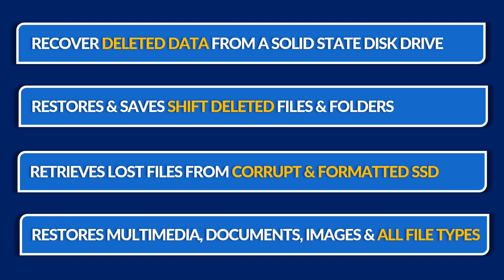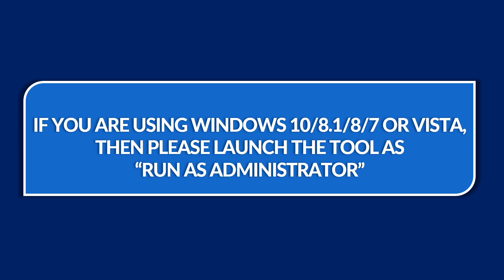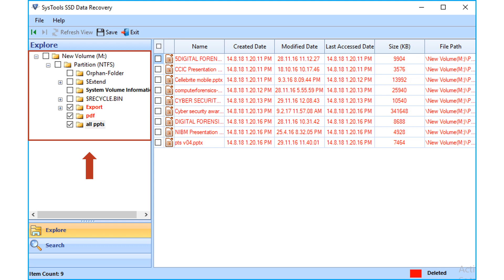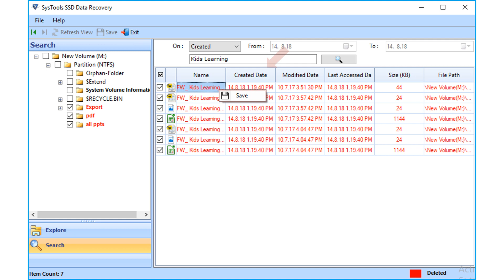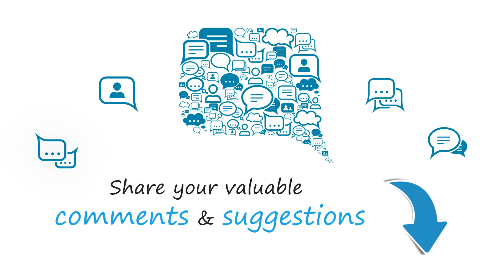How to Recover Corrupt & Permanently Deleted Data from an SSD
Are you looking for a reliable solution to recover either deleted/corrupted or formatted data from a solid-state drive, Earlier it was an uphill task for many to recover Permanently Deleted Data But not any more But we at SysTools introduce you to an easy & efficient solution with SysTools SSD Recovery software. The tool is designed in such a way that meets all your data restoration & recovery needs. Apart from recovering deleted, corrupted & formatted data, the tool also restores & saves shift deleted files & folders as well. What makes the tool even more unique is the ability to retrieve lost files from even a damaged SSD. This is a Tool, which you can trust using.
This Video Clearly shows you how to restore & recover data using the scan option feature of the software. This feature helps in recovering all the soft & hard-deleted data from any SSD.
Supports Brands Like SanDisk, HP, Moser Baer, Kingston, Sony, Toshiba, etc.
Supported SD Card Types: SDHC, SDXC, CompactFlash, Micro SD Memory cards, MMC, etc.